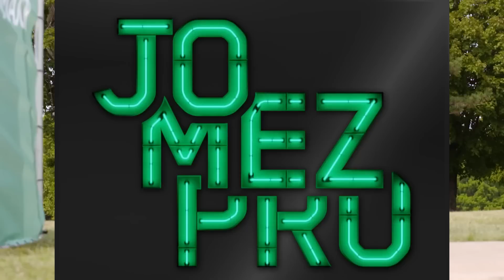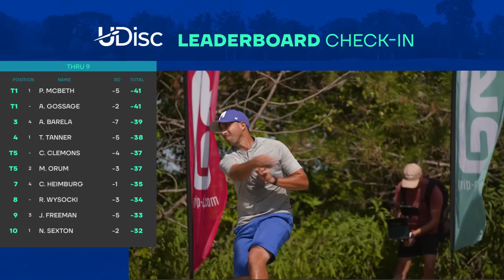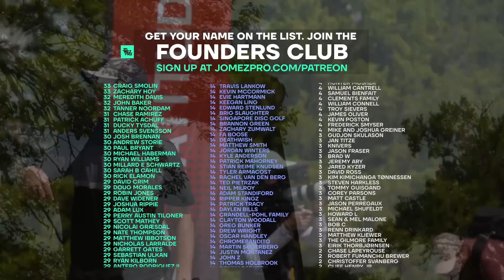2022 Disc Golf World Championships | FINALF9 | McBeth, Gossage, Orum, Heimburg | Jomez Disc Golf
Card: Paul McBeth, Aaron Gossage, Matthew Orum, Calvin Heimburg
Course: Emporia Country Club | Emporia, KS

🎯 Start using Bushnell Official data in your own game!

🎵 Additional music produced by Lonnie Davis

00:00 Start
01:39 PLAYER PROFILES
03:33 HOLE 1
11:36 HOLE 2
17:25 HOLE 3
20:53 HOLE 4
25:31 HOLE 5
30:15 HOLE 6
33:35 HOLE 7
41:05 HOLE 8
47:00 HOLE 9
52:55 UDISC LEADERBOARD CHECK-IN
53:29 FOUNDERS CLUB LIST